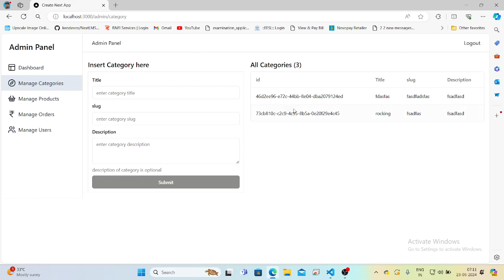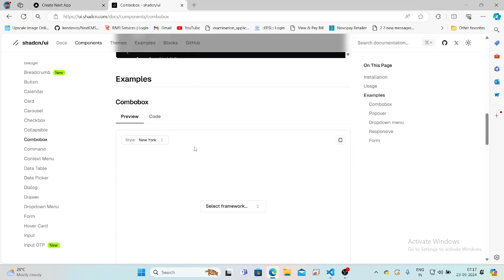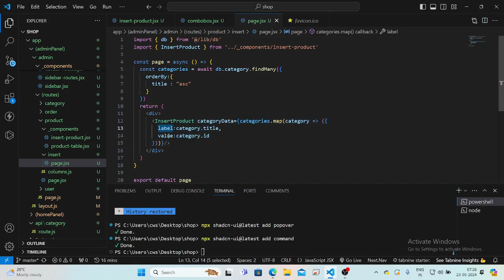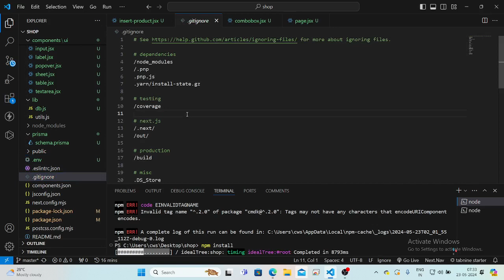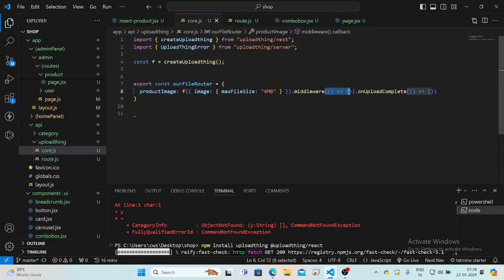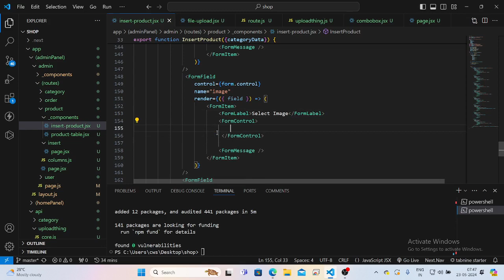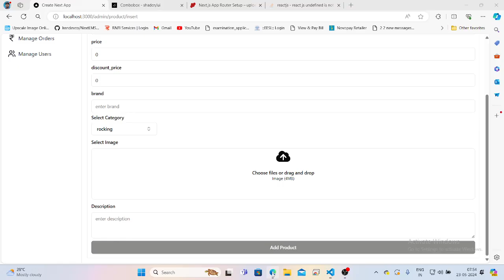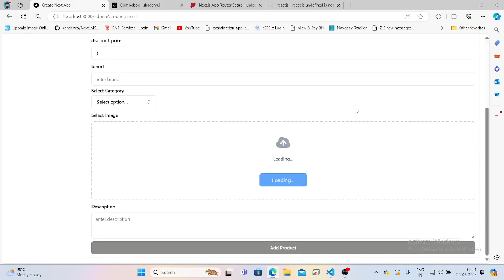Building an E-Commerce App like Flipkart with Next.js, Mysql, Prisma, and Clerk | Part - 6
In this tutorial series, we will build a complete e-commerce application like Flipkart using Next.js for the frontend, and Mysql and Prisma for the database. We will also use Clerk for authentication and other features. The entire coding will be done in Hindi. Watch this video series to understand this project and join us in this exciting journey.